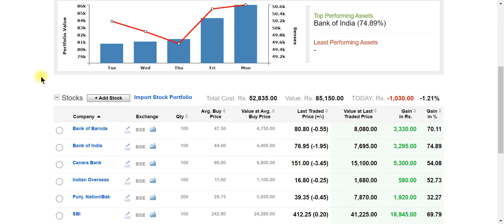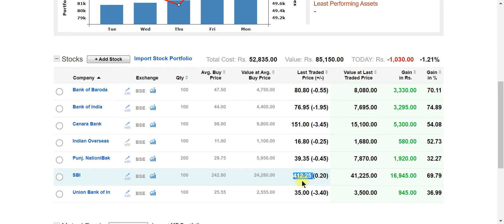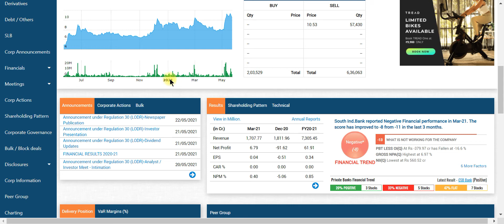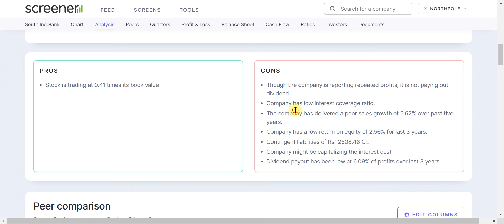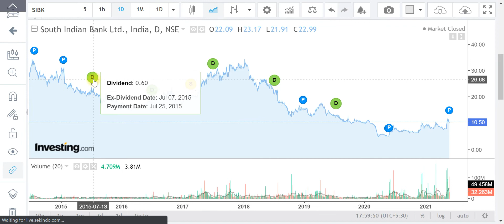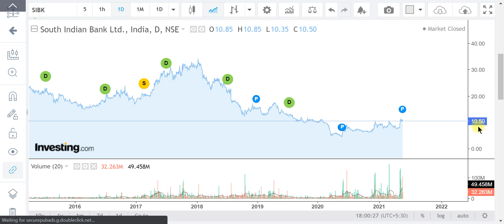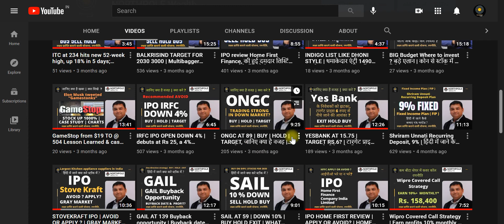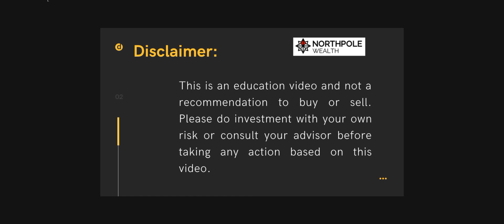SOUTH INDIA BANK AT 9.90 | Buy and Hold for 25 plus targets | Dark Horse साउथ इंडियन बैंक लि.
SOUTH INDIA BANK AT 9.90 | Buy and Hold for 25 plus targets | Bank in profit now | Dark Horse

साउथ इंडियन बैंक लि. - कंपनी के बारे में
साउथ इंडियन बैंक लि., साल 1929 में निगमित, एक बैंकिंग कंपनी है (मार्केट कैप - Rs 2207.84 करोड़) |

बैंक ने Rs 4143.24 करोड़ का कुल गैर निष्पादित परिसंपत्ति / ग्रास एनपीए (कुल संपत्ति का .00 %) और Rs 2734.52 करोड़ का शुद्ध गैर निष्पादित परिसंपत्ति / शुद्ध एनपीए (कुल संपत्ति का .00%) रिपोर्ट किया है|

समाप्ति तिमाही 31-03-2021 के लिए, बैंक द्वारा रिपोर्टेड स्टैंडअलोन ब्‍याज आय Rs 2098.25 करोड़ की है, .78 % ऊपर अंतिम तिमाही के ब्‍याज आय - Rs 2082.08 करोड़ से और -10.40 % नीचे पिछले साल की इसी तिमाही के ब्‍याज आय - Rs 2341.88 करोड़ से| नवीनतम तिमाही में बैंक का Rs 6.79 करोड़ का रिपोर्टेड टैक्स पश्चात शुद्ध मुनाफा है|